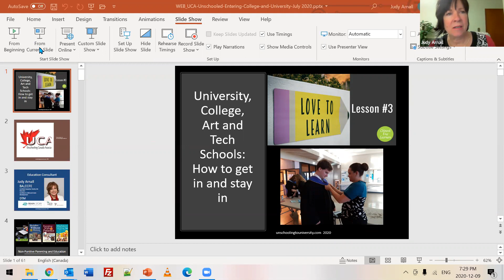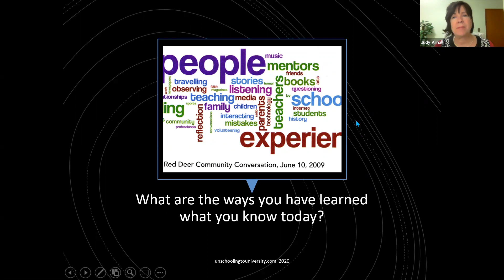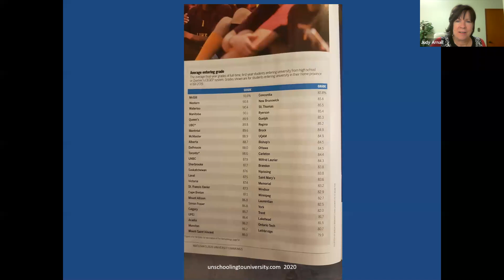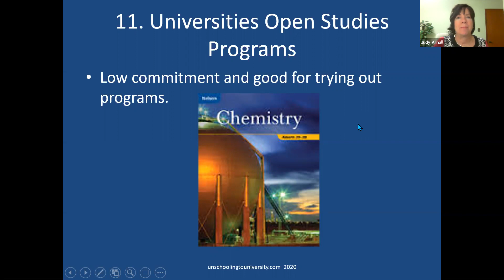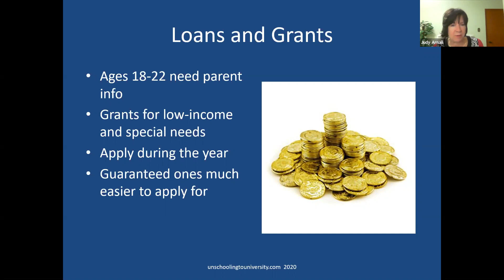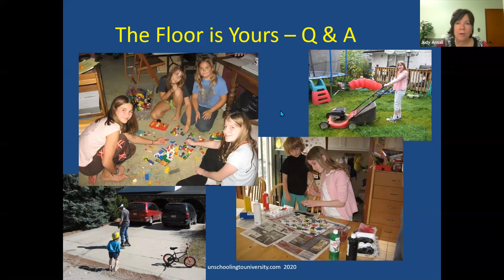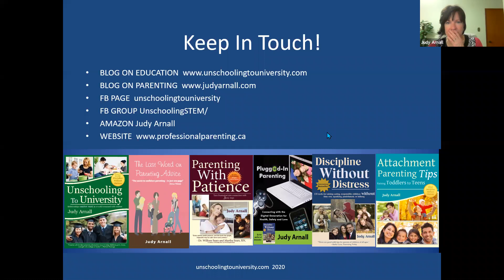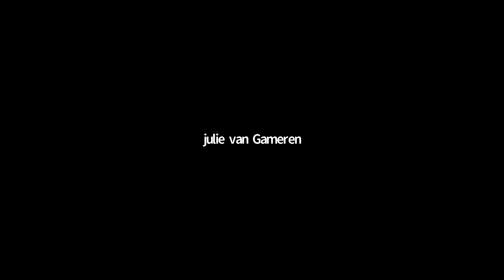CFL 14 ways unschoolers access university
Hosted by Chinook Free Learners, this video discusses the many ways that unschooled children can gain admittance to University, Colleges and other post-secondary programs.